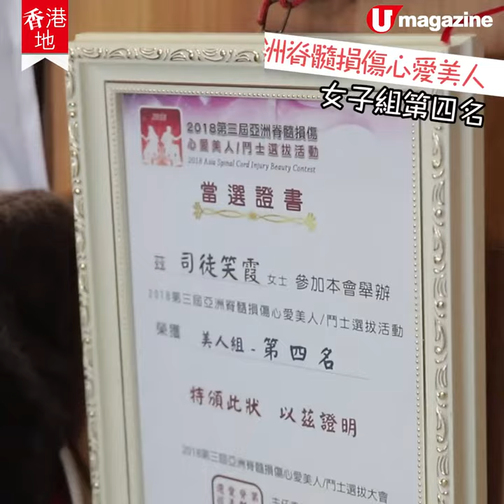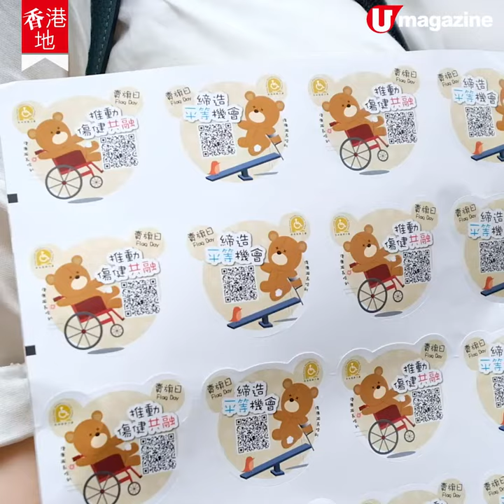【香港地】帶着狗狗去賣旗 撐傷健共融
寵物有愛，仲幫到殘疾人士重建人生。因手術失敗右手無力，跌入谷底的Cindy，被寵物激發勇氣，苦練成為輪椅舞者，更跳出香港參加殘疾選美，再現笑容。

延續人寵濃情，讓更多人知道寵物有助殘疾人士復健，香港復康力量將於本月舉行賣旗日，招募義工，並歡迎義工帶埋寵物一齊賣旗，支持傷健共融。

【info】
香港復康力量賣旗日
日期：8月21日(星期三)
地點：九龍區
時間：7am-12:30pm
義工報名及查詢電話:34717000
歡迎義工帶同寵物參與賣旗
全方位緊貼《U Magazine》社交平台